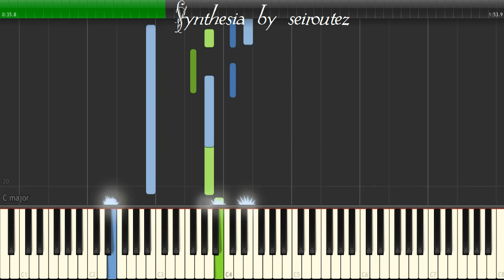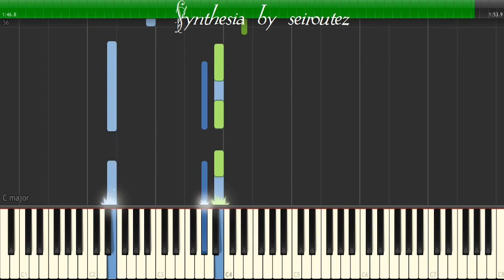[Synthesia][MIDI] acasa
[Synthesia][MIDI]